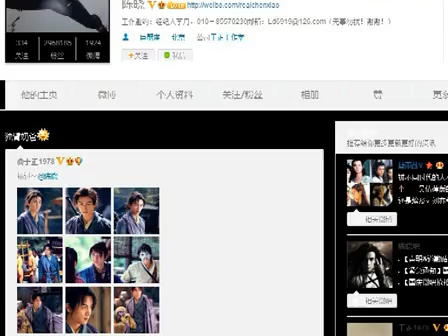于正晒新神雕杨过剧照 陈晓自称独臂奶爸 131003